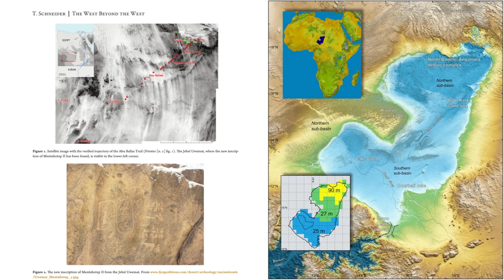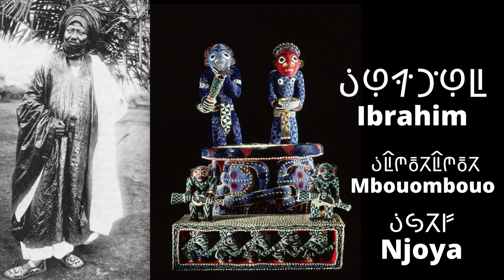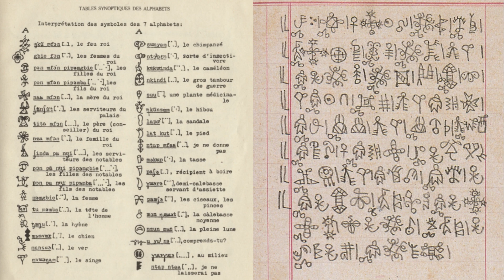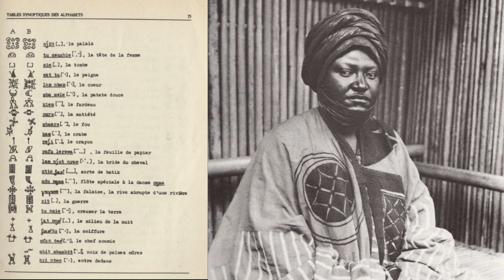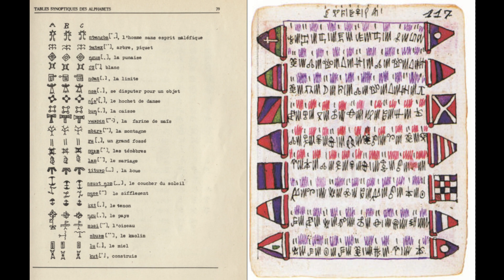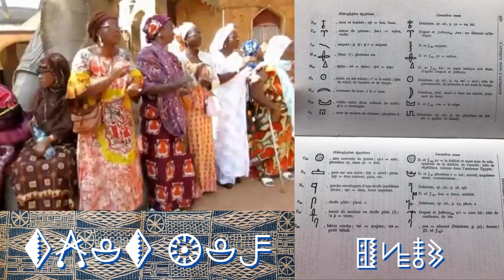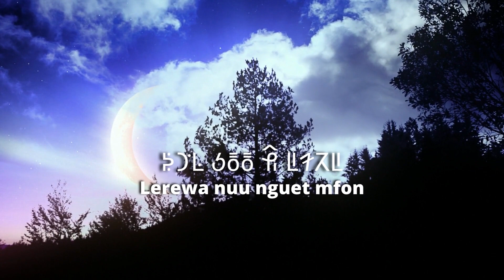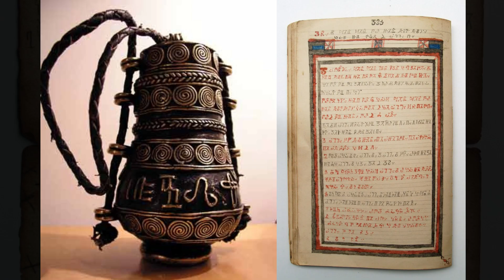King Njoya's Smart Power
This video breaks down the history of the Bamun people of the grassfields of western Cameroon and the development of political consciousness among the Bamoun Mfon Nchare to Mfon Njoya.

Here we discuss the origins of Grassfields people in what is now the Sudan along with their migratory origins to the Lake Tchad Area and finally Cameroon.

The truth about the diplomatic relationship between King Njoya and Duala Manga Bell is also revealed. Contrary to the belief of German imperialists, these two rulers were never enemies.

Advancements in:

Afrikan Writing
Afrikan Architecture
Afrikan Science
Afrikan theology etc.

0:00 Intro
0:23 Kemetic origin of the Mboum
0:33 Lake Tchad Migration
1:02 Founding of Mboum
1:11 Founding of Tikar
1:40 Ngara patriarch Essedi
3:07 Most important Mfons of Bamoun
3:19 History of Mfon Nchare
3:50 History of Mfon Mbouombouo
5:02 History of Mfon Ngouhou
5:36 History of Mfon Ibrahim Njoya
6:16 History of the Akauku Script
10:07 History and Customs of the Bamoun
11:07 Creation of the Nwet Kwet faith
11:51 Acadmic accomplishments
13:00 Political Reforms
15:13 Technological Advancements
16:03 Bamoun Architecture & Structural Engineering
19:18 Smart Power Diplomacy
23:42 The TRUTH about King Njoya & Duala Manga Bell
25:13 Positive Neutrality & Pan Afrikan Nationalism
26:00 The Cameroonian Branch of the UNIA-ACL